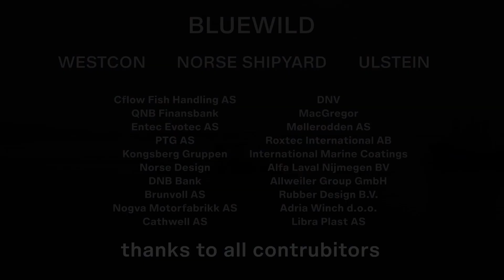NB18-ECOFIVE Launching Ceramony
Norse Grup Şirketleri, 2021 yılında Kocaeli Serbest Bölge’deki Tersanesini de grup şirketleri bünyesine katarak gemi inşa faaliyetlerine burada devam etmektedir. Bugüne kadar 17 Gemi teslim eden Norse Tersanesi bugün denize iniş töreni gerçekleşmiş olan 18. Gemiyi yine Norveç' li Bluewild AS için insa etmiştir. 74m Fabrika Balıkçı gemisi olan bu proje Norveç’te düzenlenen fuarlarda 2022 yılında inovasyon ödülü 2023 yılında ise yılın gemisi ödülünü almıştır. Balıkçılık alanında devrim niteliğinde özelliklere sahip olan bu gemi yeşil enerji ve çevreci sistemi ile birlikte yüksek kaliteli ürün çıktısı ile kendi alanında ilk olma özelliğini taşımaktadır.

Norse Group Companies continues to engage in shipbuilding activities by adding its shipyard in Kocaeli Free Zone in 2021. Norse Shipyard, which has delivered 17 ships to date, held the launch ceremony of a 74m factory fishing vessel it built for a Bluewild AS. This special project won the innovation award at the expo held in 2022 in Norway and the ship of the year award in 2023. This revolutionary fishing vessel, which has environmentally friendly and green energy systems, has the distinction of being the first in its field with high-quality product output.